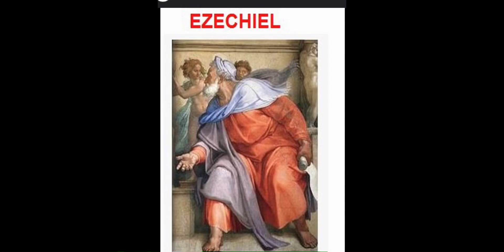Generali yahawe inshingano zo kumwica, ntiyabikora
Ntasanzwe